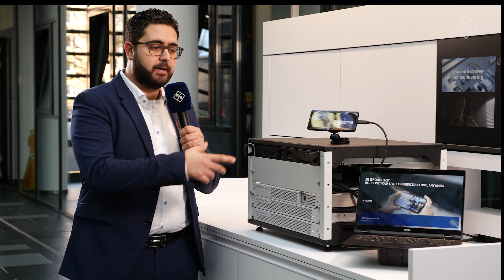5G multicast solution presented by Rohde & Schwarz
Rohde & Schwarz presents a broadcast & multicast application via 5G. Thanks to this solution, mobile network operators can face the congestion and the overload in their cellular networks especially when it comes to delivering highly critical live events and linear content which constitutes a big portion of video consumption in general and therefore spoil their customers with higher quality of service. This solution supports mobile operators to avoid infrastructure overprovisioning and therefore reduced investments.